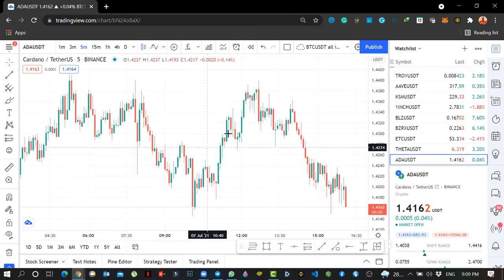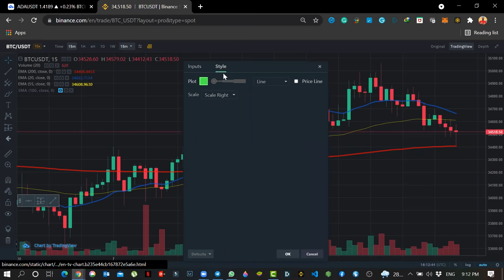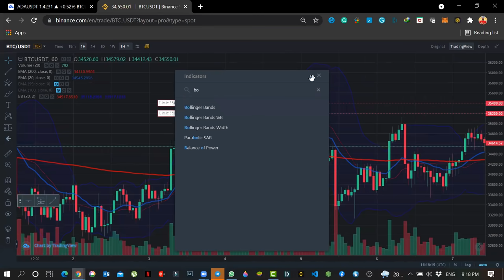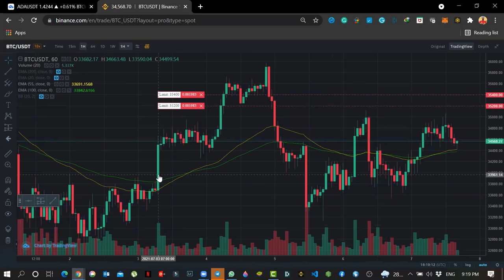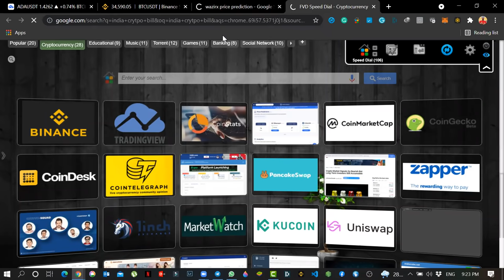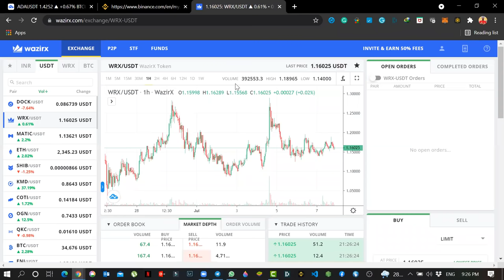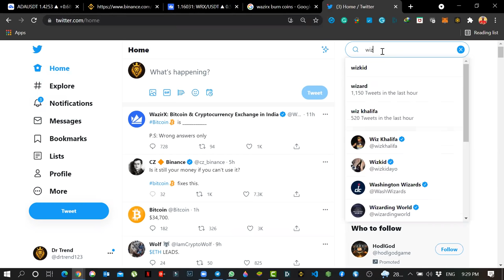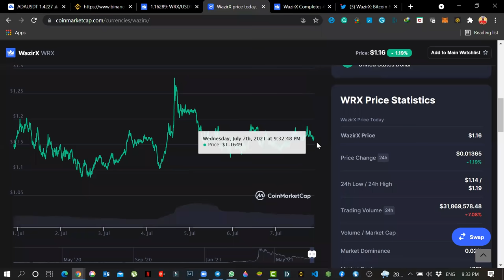Lesson 04 - Moving Average (20,50,100,200) & WazirX Indian Crypto Price Prediction اردو / हिंदी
Free Zoom Session – Crytpo Learning
Monday to Friday 09.00pm PST

To join the Free learning course, click on the following Whatsapp Group and Get an invitation link Daily.

Click on the link below and make a Binance account with the following referral ID:

An easy step-by-step description of how to enter into the world of cryptocurrency and start trading. Easy way to make money!!!

If you enjoyed this video, so please leave a 👍 LIKE/SHARE/COMMENT
🔔 Help If You Have any Problem Comments Me. I will help you as soon as fast. See You Later.